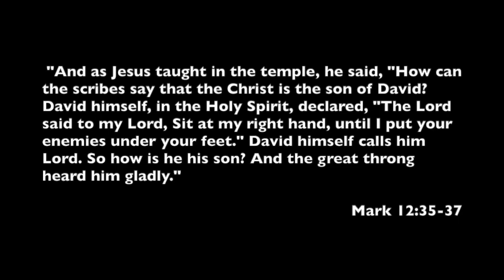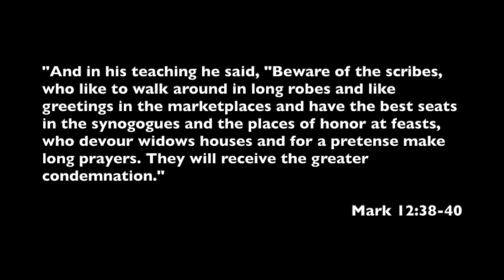Mark (Part 48) Here’s what I REALLY Think About You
Questions discussed in this sermon:
1. What is Jesus' relationship to David?
2. Why does Jesus quote Psalm 110?
3.  Why does Jesus condemn the behavior?